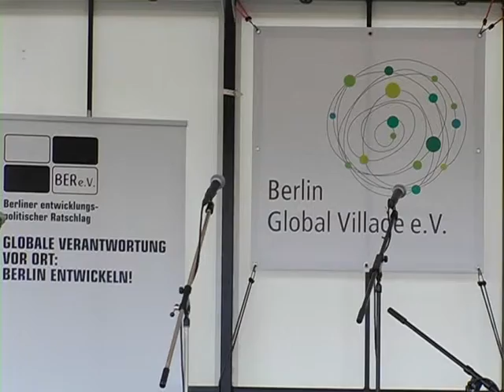Berlin Global Village Sommerfest 2013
Berlin Global Village
Sommerfest 2013 Evertz CDU